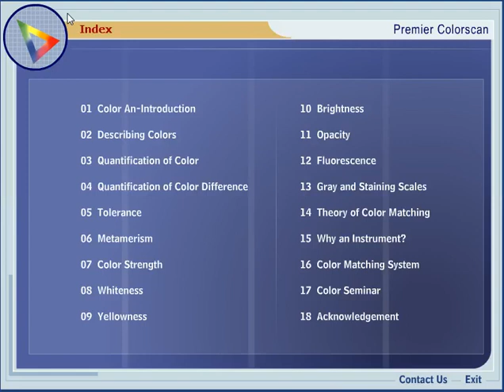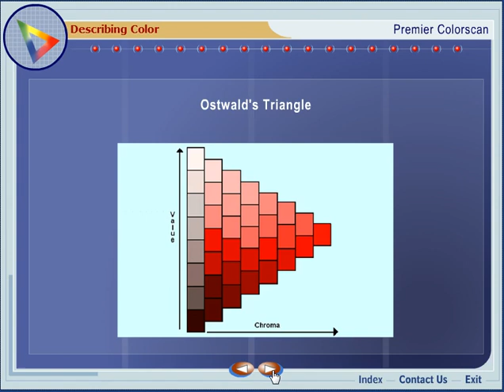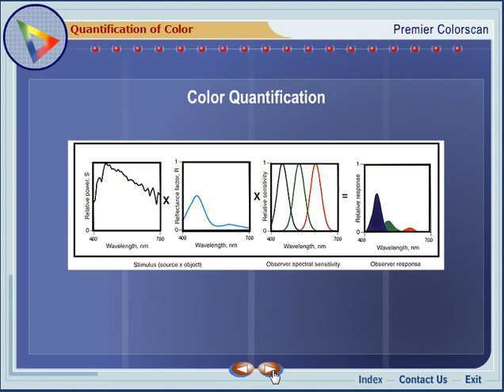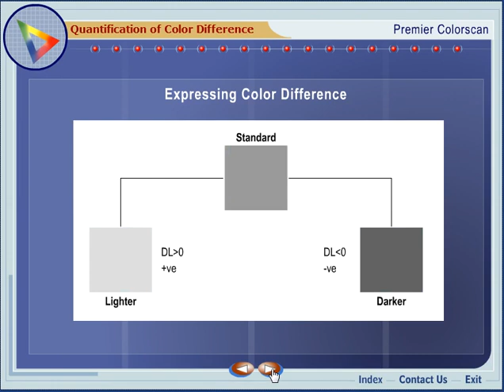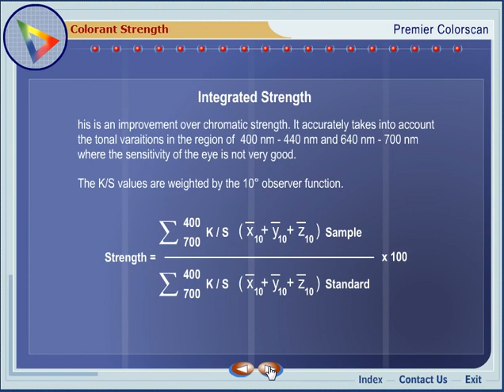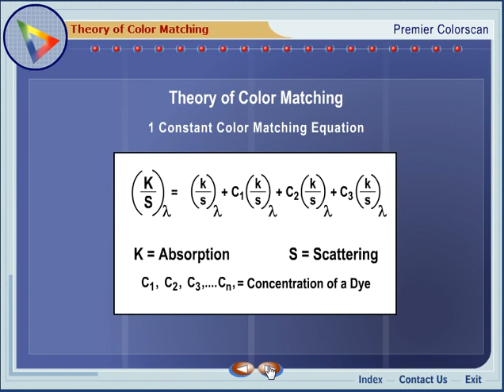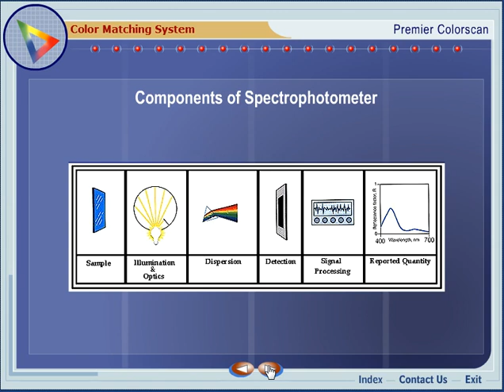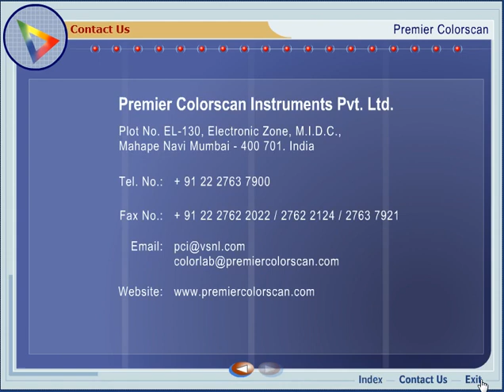Color theory Textile Chemistry